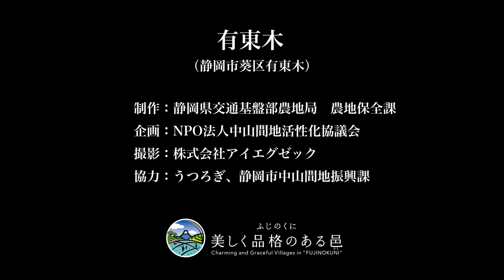有東木 - Utogi Mikan No Sato, Shizuoka | 4K | Cinematic | DJI Phantom 4 Pro | Sony RX10M2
クライアント: 静岡県交通基盤部農地局 農地保全課
企画: NPO法人 中山間地域活性化協議会
ディレクター: 北原拓馬
撮影: 川島祐介
制作: SkyMonster by iEXEC (株式会社アイエグゼック)

CLIENT: Shizuoka
PlLANNING PRODUCER: Chusankan Chiki Kasseika Kyogikai (NPO)
DIRECTOR: Takuma Kitahara
PHOTOGRAPHY: Yusuke Kawashima
PRODUCTION: SkyMonster by iEXEC (iEXEC, Inc.)